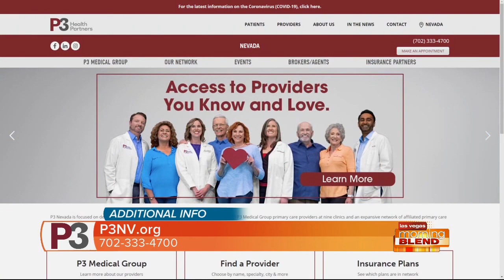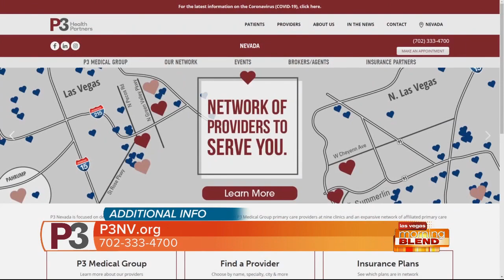Medicare Advantage Plans and Your Health